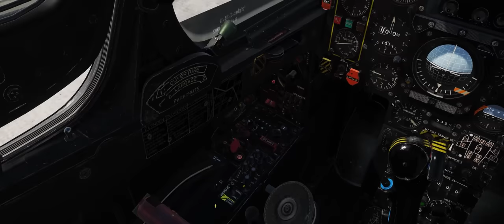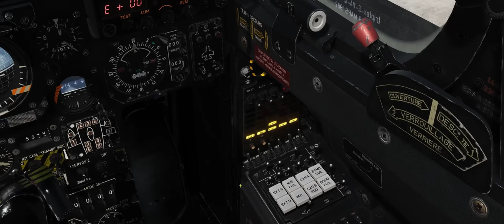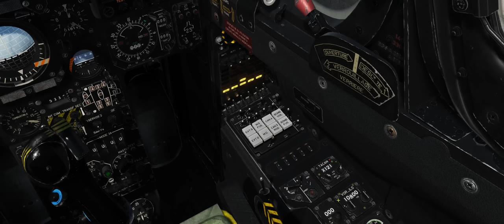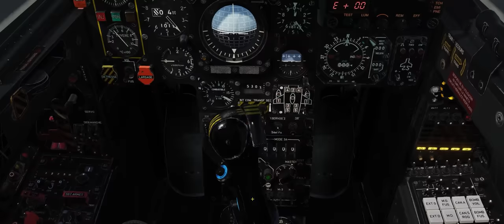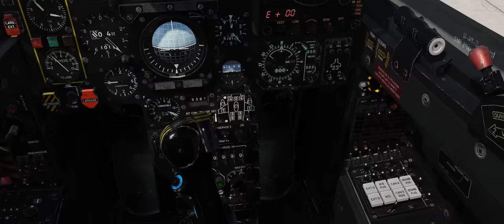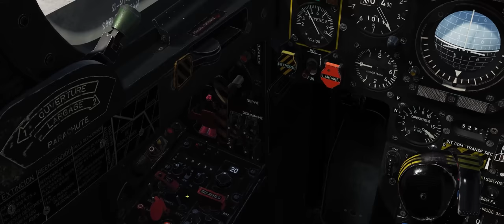DCS Mirage F1CE Comprehensive Cold Start Tutorial!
Hey guys! This video is a comprehensive cold start tutorial for the DCS Mirage F1CE from Aerges.  In this video we go over some interesting facts about the Mirage F1BQ and F1EQ as well as delve deep into the differences between using a checklist as a Do-List and as a Checklist.  My strategy for flows around the cockpit for a quick and efficient start up and some tips of how to keep your ground crew and fellow pilots safe with your external lights.

0:00:00 - Mirage F1EQ Fun Facts
0:02:24 - Removing the Radar Glare Shield
0:04:10 - Checklist usage & Cockpit Flows
0:05:00 - Cold Start Procedure

►►System Specs DCS/Gaming PC:
GPU: GeForce RTX 3090
CPU: Intel(R) Core(TM) i9-10900K CPU @ 5.20GHz
Memory: 64 GB RAM 3600mhz
Current resolution: 2560 x 1080, 144Hz

►►System Specs Dedicated Server/Video Editing PC:
GPU: GeForce RTX 2080 Ti
CPU: AMD Ryzen 7 3800X @ 3.9GHz
Memory: 32GB RAM